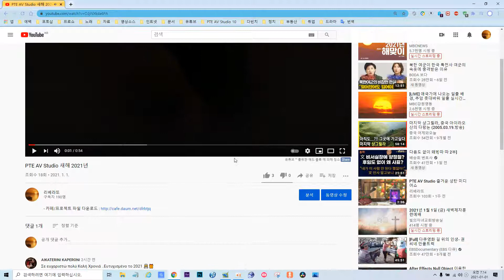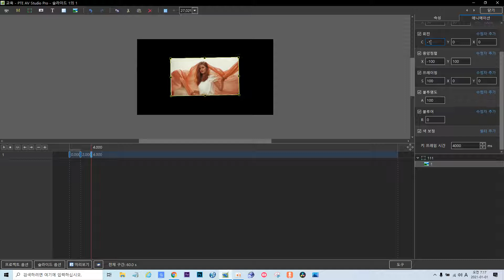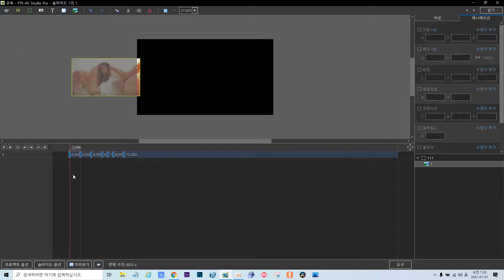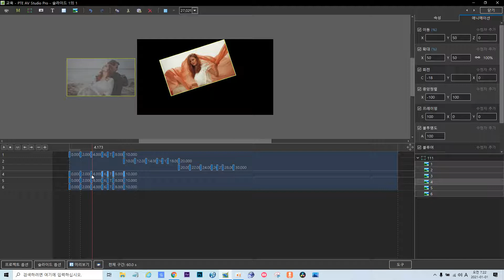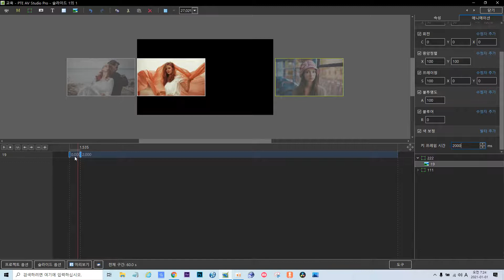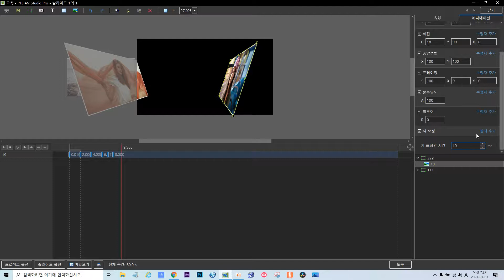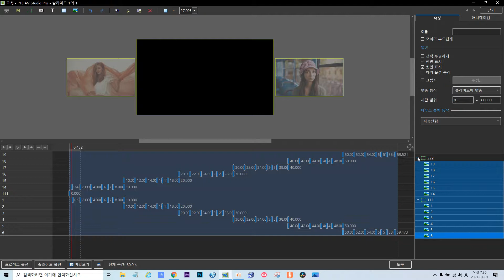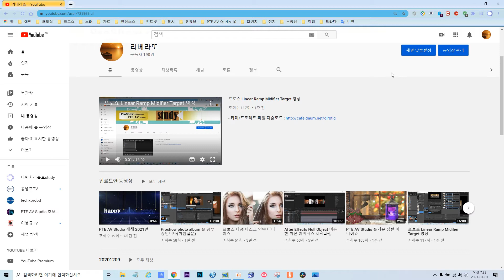PTE AV Studio 2개의 프레임 회전 이동 강좌